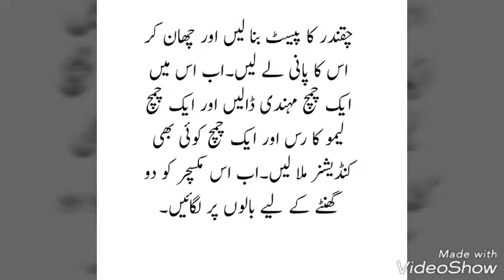How to make natural hair dye at home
How to make natural hair dye at home easy,
How to make natural hair dye last longer,
Hair dye banane ki vidhi,
Hair dye banane ka tarika,

ABOUT THE CHANNEL
HOME REMEDY